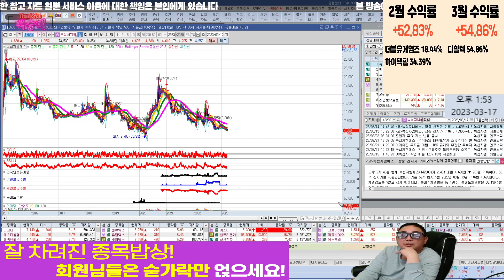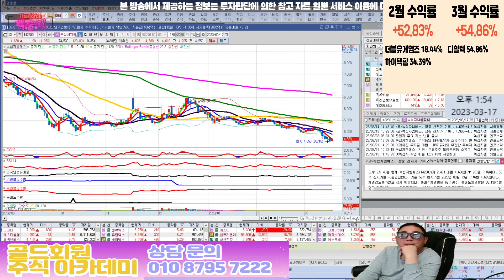녹십자엠에스 홀딩 할까요? l 종목상담 l 차트분석 l 땡큐백승배 l 주식투자 l 주식 l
혜택1 : 무료 추천주 혜택
혜택2 : 관심종목 매수, 매도 알림 서비스 혜택
혜택3 : 종목상담 무료 혜택
혜택 4: 골드회원 가입 시 다른 유료서비스 할인 혜택